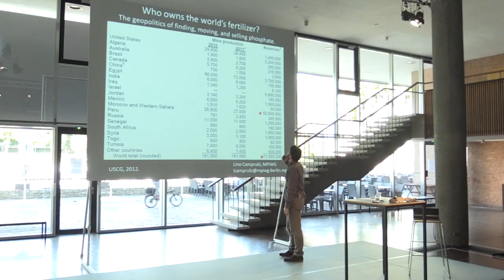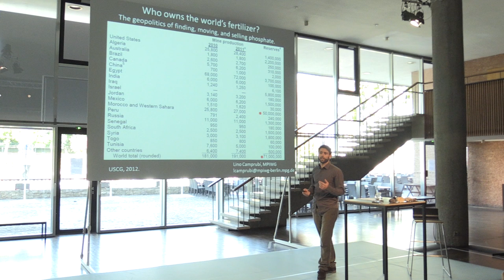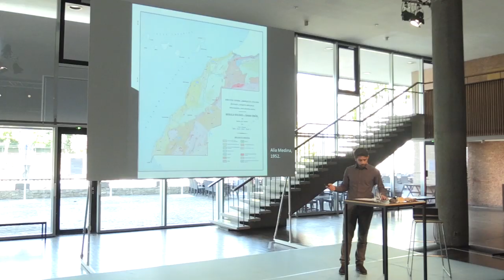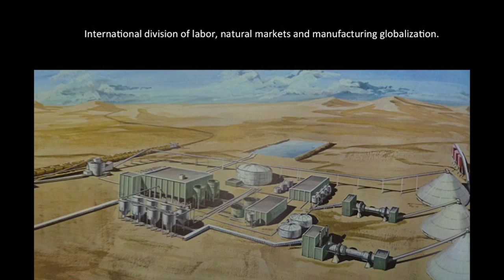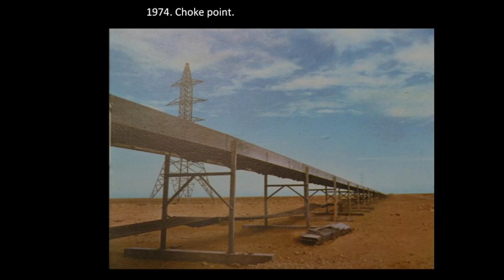Phosphorus: An Apparatus of the Technosphere | First Act: Lino Camprubí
100 Years of Now. The Opening
2015, Oct 2

Is the future of the technosphere in phosphate rock rather than silicon? In this presentation historians Gregory Cushman, Lino Camprubí, and Scott Knowles trace the history of phosphorus through the lens of phosphate mining and its geopolitics. How do corporations and states work together to transform the lithosphere into agricultural wealth? How does phosphate mining expose the seams of empire?